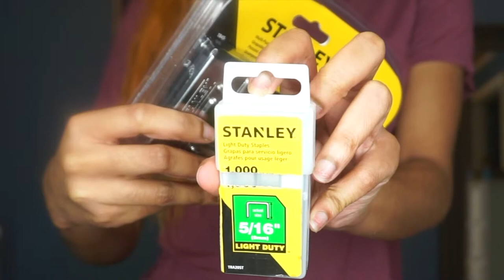DIY fur chair IKEA HACKS | lemonadee jade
watch in 1080HD. Hi, baess! this DIY fur chair IKEA hacks was so much fun to do for a second time! I hope that you try this out & enjoy this video.

keeping up with jade/
IG & twitter / @lemonadeejade

products used:
stanley staple gun
stanley stapes
faux fur from amazon
office chair from walmart

the price has gone up, so i found a slightly cheaper chair. however, if you already have an office chair, its no need to buy another one!
alternative chair